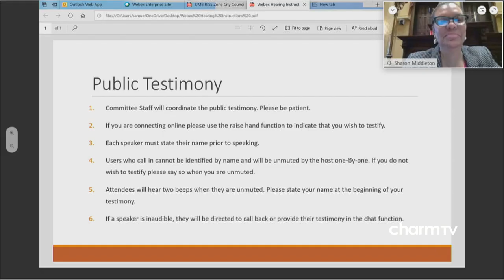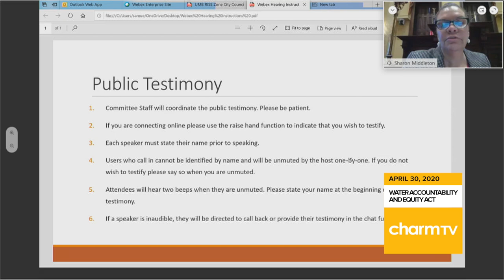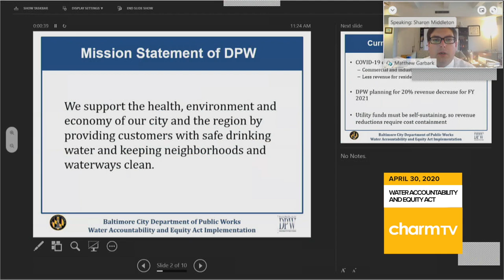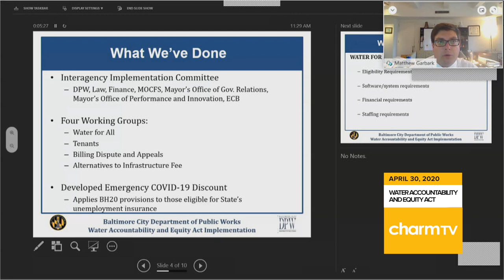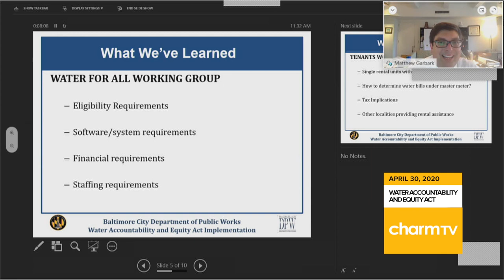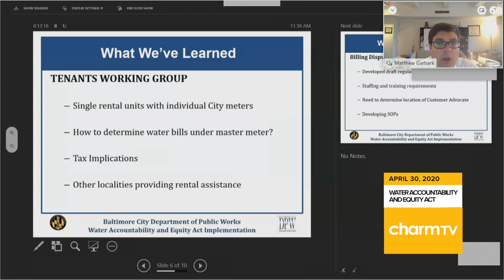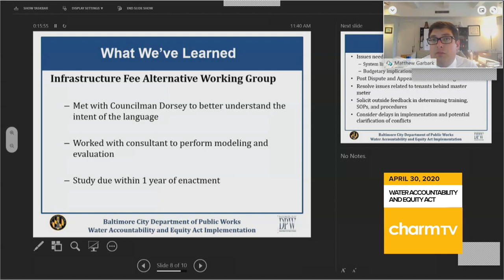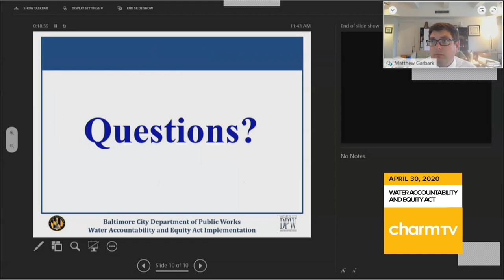City Council Hearing; April 30, 2020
City Council Hearing: Water Accountability & Equity Act Implementation; April 30, 2020